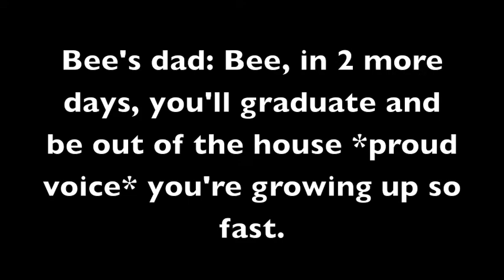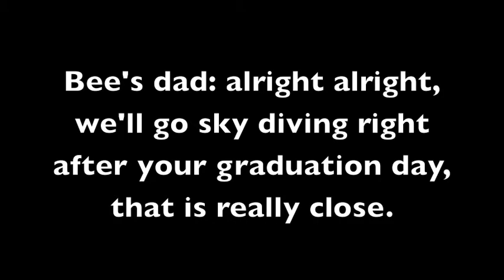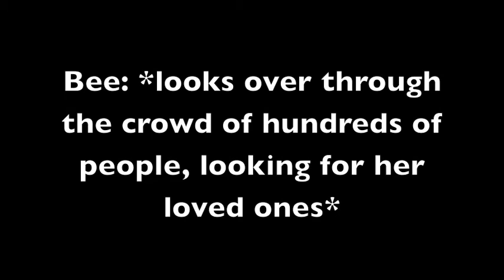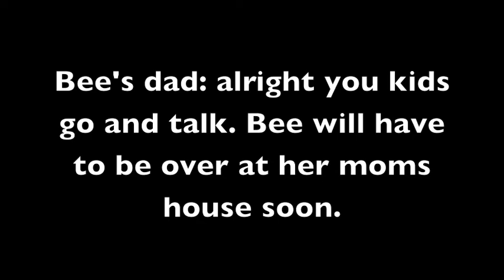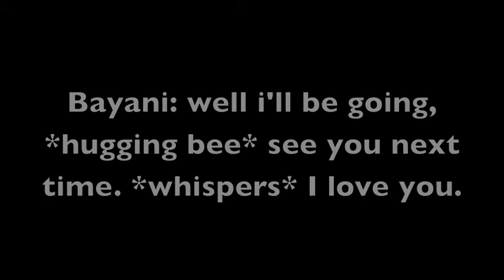Strauberrybee Fan Fiction S2 Ep: 16 - Graduation Day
Hey Everyone! Welcome back to another episode of Strauberrybee! in todays episode, Bee is now a high school graduate!